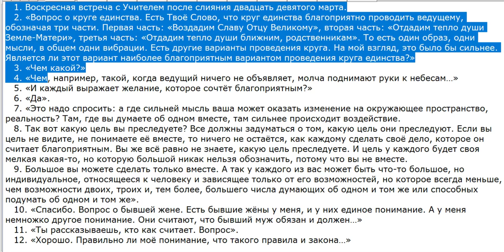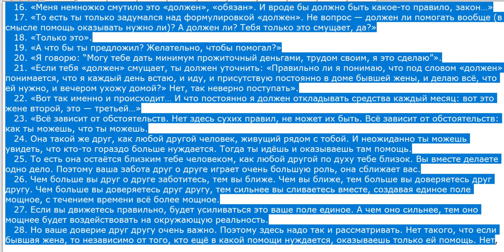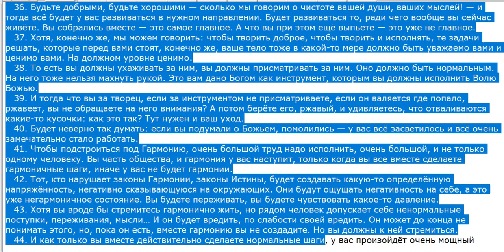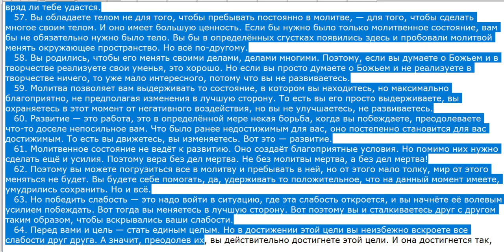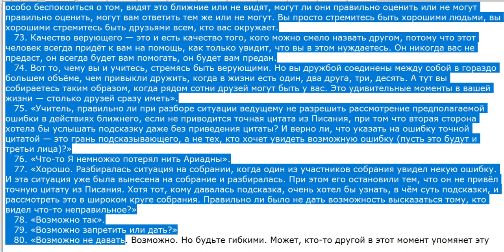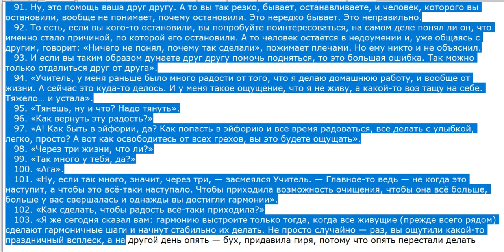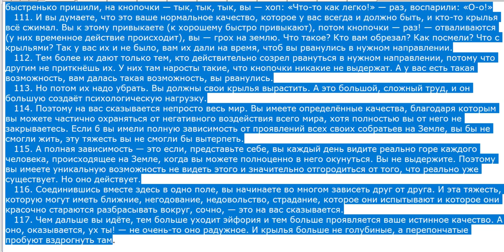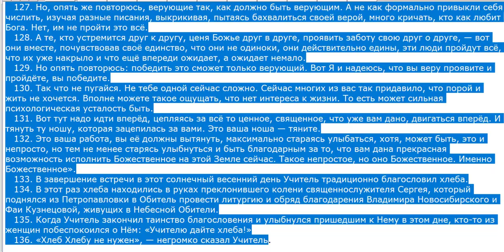П. З., часть 19, глава 4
Текст и звук.